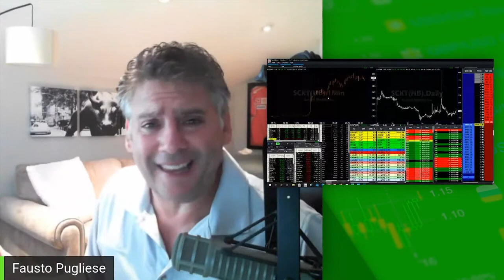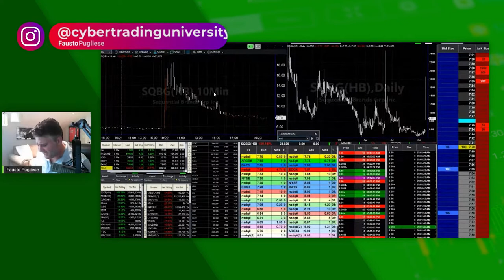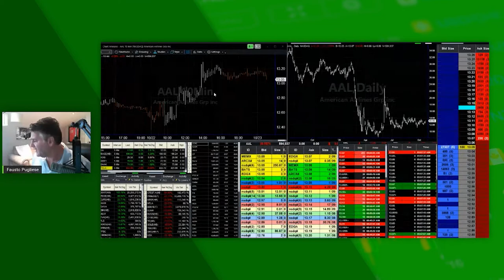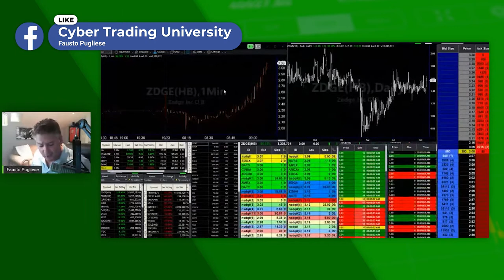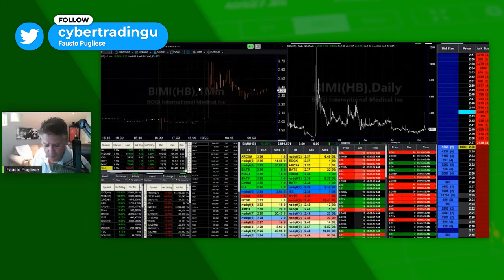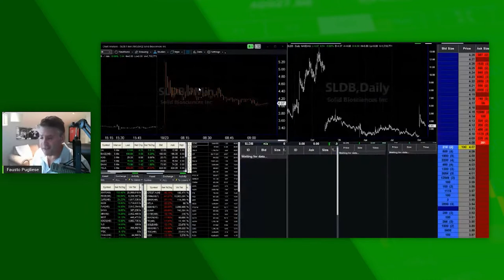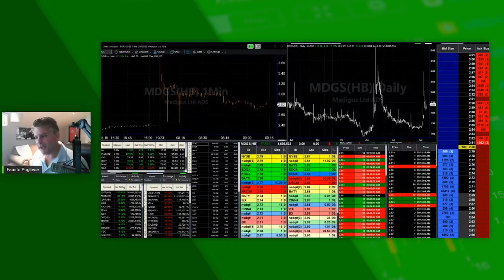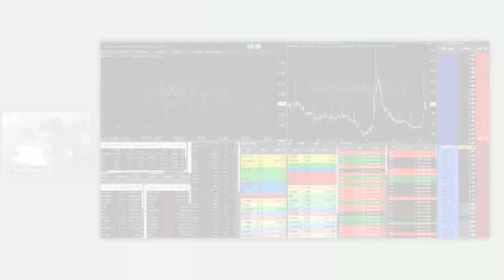Morning Stock Market | LIVE | American Airlines, Zedge, Uvol, CLF